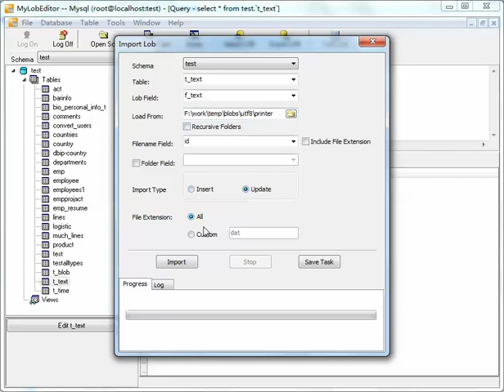Batch update MySQL TEXT (CLOB) field data from files